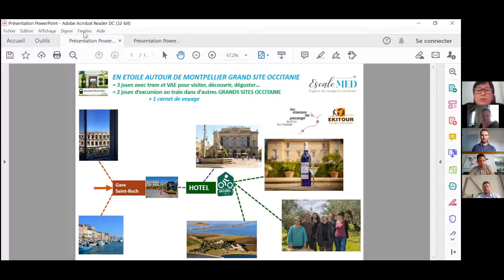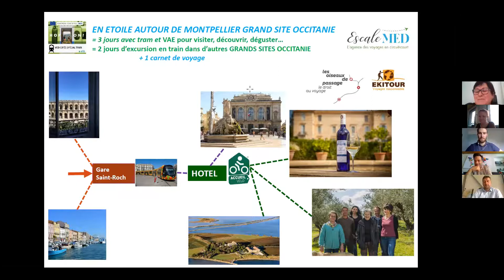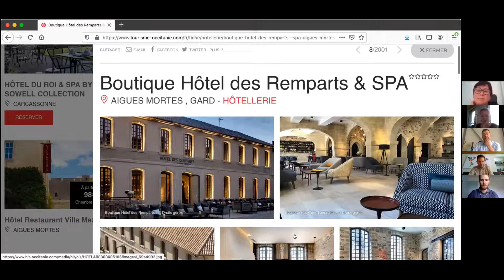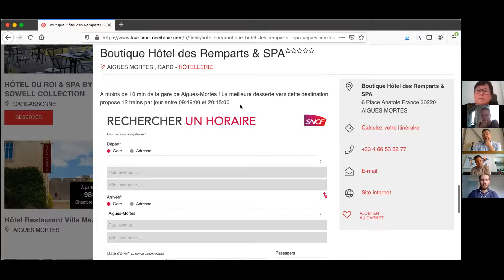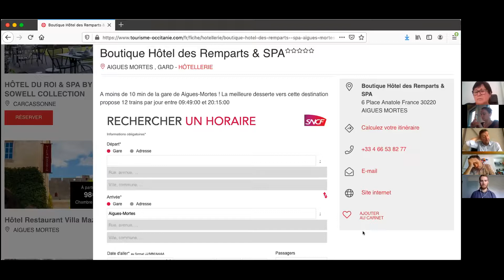WEB CAFÉ ATD TRAIN #1 - LA PROBLÉMATIQUE DU DERNIER KILOMÈTRE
Habituellement réservés aux membres du réseau, les Web-cafés d'ATD font l'objet d'un cycle spécial train sur plusieurs mois, et s'ouvrent à tous pour l'occasion.

Les Web-cafés d'ATD, c'est quoi ?
Ce sont des webinaires destinés aux professionnels du tourisme, sous forme d'échange pour réfléchir ensemble autour d'une problématique commune et donner la parole à des intervenants qui viennent partager bonnes pratiques et solutions.

Le premier Web-café spécial train traite de La problématique du dernier kilomètre. Il aborde notamment le trajet entre la gare et le lieu de séjour, les déplacements jusqu'aux sites de visite sur place sans voiture et les initiatives mises en place par les territoires. Tictactrip, le CRTL Occitanie et Territour interviennent pour partager leur expérience.